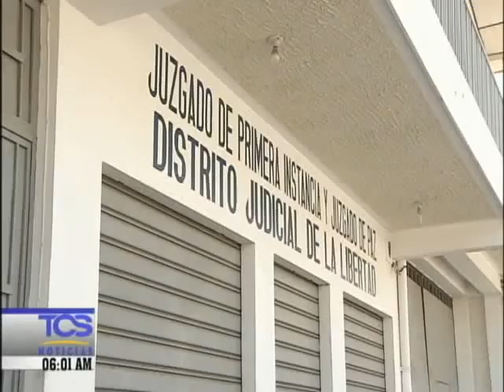Audiencia inicial implicados cártel de Sinaloa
Ayer por la tarde fue presentado el requerimiento en contra de un  grupo de personas a quienesse les vincula con una red de narcotráfico que presuntamente estarían ligados al cártel de Sinaloa. Entre los acusados está la ex presentadora de televisión Pamela Posada y un ex seleccionado de la Selección de Fútbol Playa.